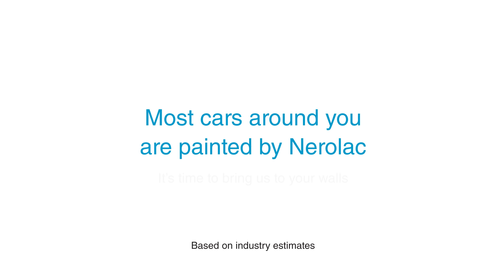A Little Bit of Nerolac - Nerolac Car Paint & Wall Painting at Home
This Kansai Nerolac’s new TVC is all about Bit Of Nerolac. The tvc talks about the Car & Wall Paints. healthyhomepaints chamka wall paint

Do you know most cars around you painted by Nerloac.

From cars to your home walls, there is a bit of Nerolac always in your life.

 Features:
 • Ultra-Rich HD Finish
 • Low VOC
 • No Odour
 • Excellent Washability